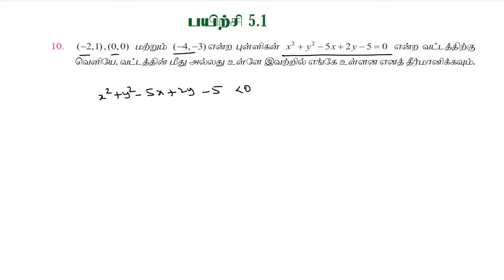TN12th MATHS Exercise 5.1 Q.NO.10